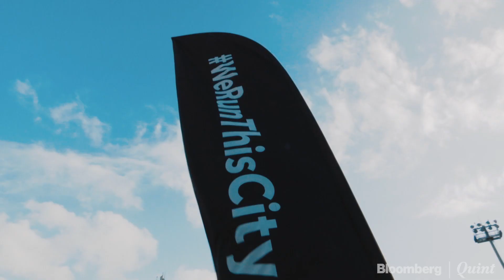Bloomberg Square Mile Relay - Let’s Run For a Cause | Partner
Over 500 runners from Mumbai's biggest companies participated in the Bloomberg Square Mile Relay to raise funds for social causes, chiefly education and women empowerment.